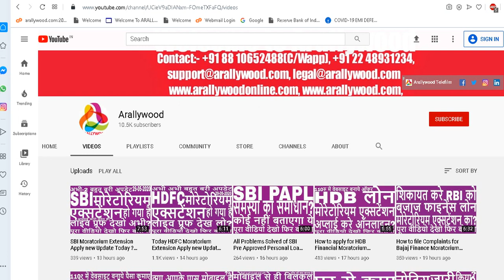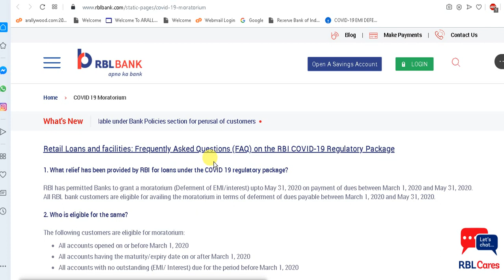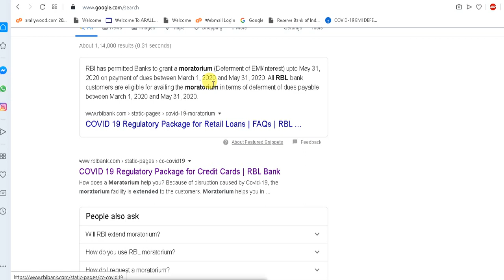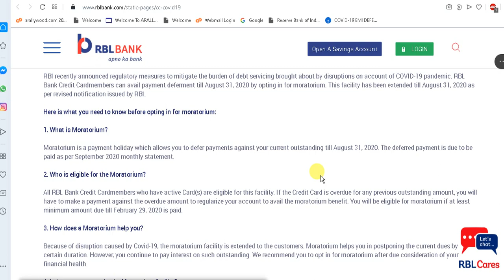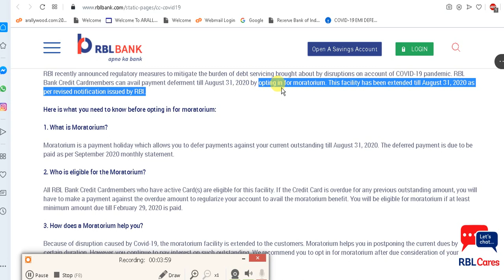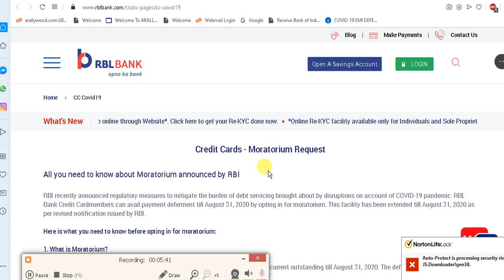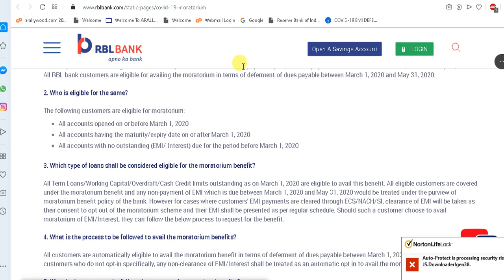RBL Moratorium Extension Apply Now Update Today ? RBL Moratorium Extended Watch Proof ? RBL Relief ?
We are trusted and govt of India Inc. , Approved & Recognized startup co.

All the infos published & available (for advertising or broadcasting purposes in accordance with our said co./Arallywood policies) on this "Arallywood" YT Channel & website are collected from various sources whether online or offline &  published in good faith and for general information purpose only. Our YouTube Channel "Arallywood" or our any websites or our company do not make any warranties about the completeness, reliability and accuracy of these infos. Any action you take upon the information you find on this YouTube Channel(Arallywood)or websites is strictly at your own decision. Our YT Channel "Arallywood" or our company will not be liable or responsible for any losses or damages in connection with the use of our YT Channel "Arallywood" or  websites. It's the responsibility of users of the said YT Channel "Arallywood" or sites to check and verify the authenticity of the  published infos before engaging any business transaction or any other types of activities, users are completely responsible for their engagement or profits or losses. Our YT Channel "Arallywood" or company or websites are not responsible for such kinds of activities. If you started watching videos or our "Arallywood" YT Channel or websites it's automatically understood that you agreed and understood all these terms conditions & policies stated here. If you don't agree any of these you can stop watching or using our yt channel "Arallywood" or websites.